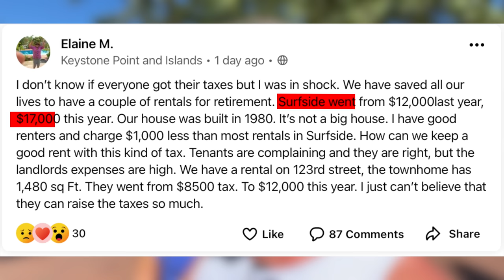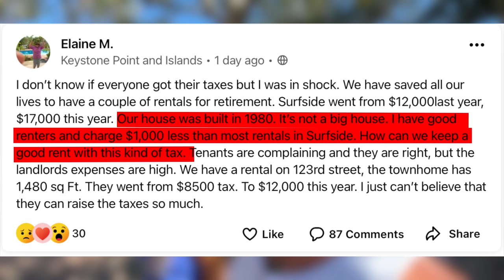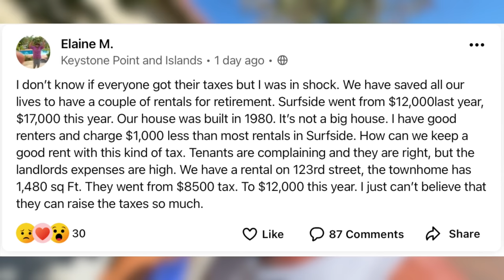These 2 Expenses Are BANKRUPTING HOMEOWNERS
When comparing the cost of rent vs buy many potential homebuyers typically only look at what their mortgage payment will be vs the cost to rent and use that as the determining factor to purchase.  However, homeownership has many more costs than just the mortgage and there are 2 expenses in particular that are going up so high, they are literally bankrupting current homeowners, forcing them to sell.

Like My Sunglasses?
My Filming and Editing Equipment